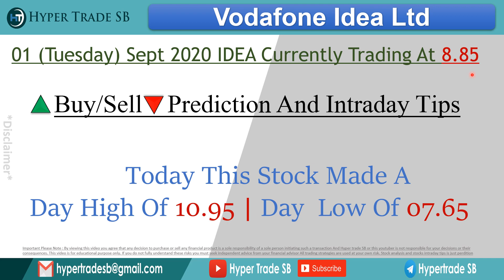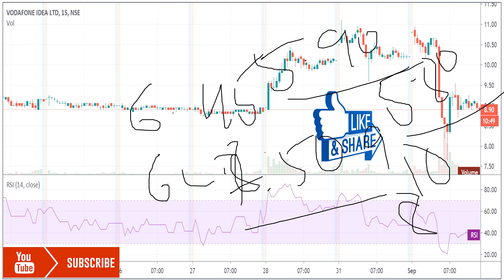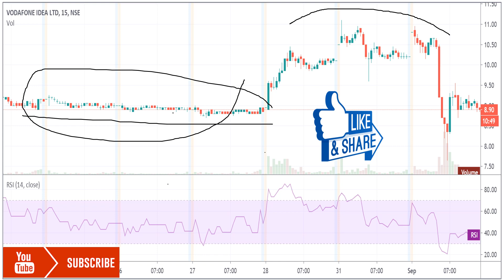Vodafone Idea Share price 02 Sept /Idea intraday tips/idea share news/intraday targets/ IDEA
*Hello everyone

Idea news
Idea Share Price
Idea Stock Price
Idea experts view
Idea share forecast
Idea Ltd share price
Idea share forecast

Idea technical analysis report

Idea analysis
Idea dividends

Idea Ltd, Stock Price / Share prices,Idea Idea forecast target analysis Buy Sell recommendations,
Idea Ltd share price targets today Closing Price Charts analysis.

Idea Share Price Target,Idea Stock Technical Analysis Breakout Levels,What to do in Idea stock?,Idea share price live,Idea share price today live,Idea share price in 2020,bse Idea stocks.

stock market,hypertrade SB,Idea best intraday stocks,Idea target price,Idea stock,Idea share price,Idea Forecast & Share price target 2020,Idea buy sell technical analysis & forecast predictions with share price targets for today short term,Idea Ltd. Live BSE/NSE, F&O Quote of Idea,Idea short, medium, long term forecast and share price targets,Idea share price target 2020,Idea news / Nifty50 Idea stock analysis / Idea Stock buy sell,

Best intraday tips,free intraday tips on mobile,best share for intraday,intraday stocks for tomorrow,intraday trading formula,free intraday tips for tomorrow,stock future tips,intraday screener,successful intraday trading strategies,

Which is best intraday tips provider,Is intraday profitable,What time is best for intraday,Which share is best for intraday trading.

How can I get intraday tips,Which stocks are good for intraday,What time is best for intraday,Can we earn money from intraday trading.
intraday tips for today nse free,free intraday tips on mobile,best intraday tips site,free stock tips on whatsapp,free intraday trading,intraday trading tips zerodhaintraday tips,everyday intraday tips.
nse free tips,intraday trading tips quora,stoct market tips,nifty intraday tips,,Which stocks are best for intraday?,,What time is best for intraday?,
What are some good intraday trading strategies?,intraday tips for today nse free,best intraday tips site,free stock tips on whatsapp,intraday trading tips telegram,free intraday tips on mobile,intraday trading tips for beginners,intraday tips moneycontrol,intraday trading tips zerodha,
intraday trading strategies,intraday trading tips quora,free intraday trading,everyday intraday tips.